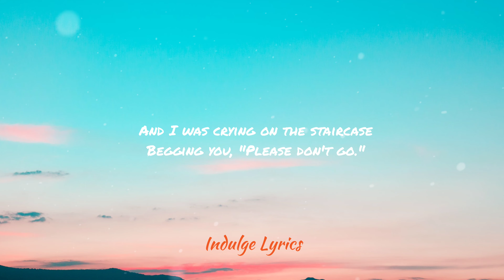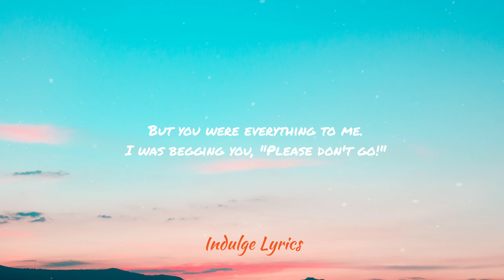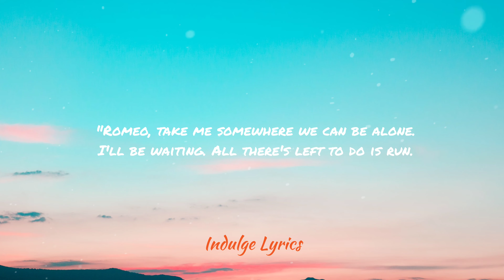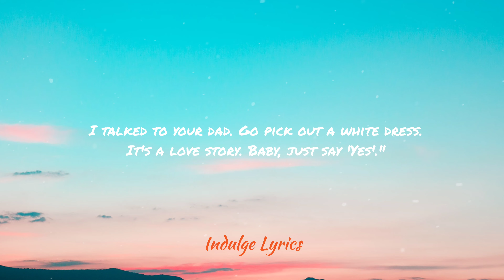Love Story - Taylor Swift | 4K Lyrics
francis.toling.58

"Love Story"

Oh, oh.